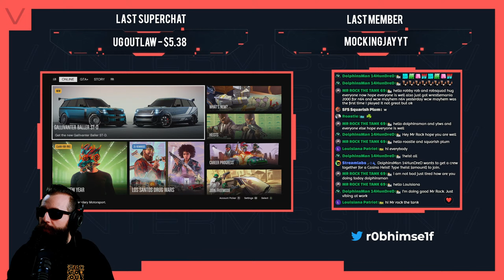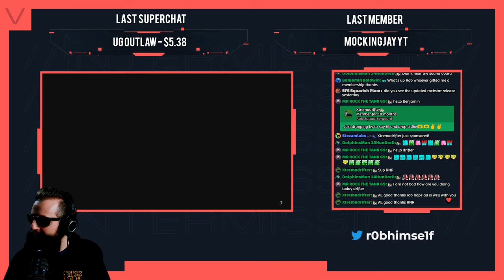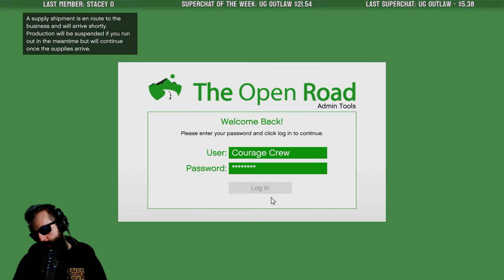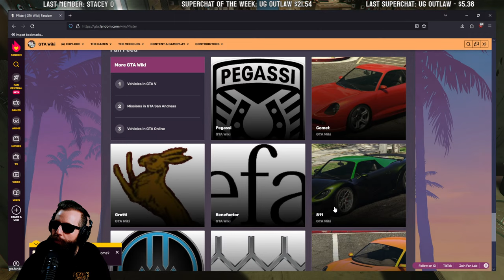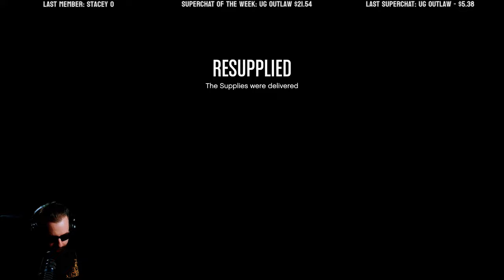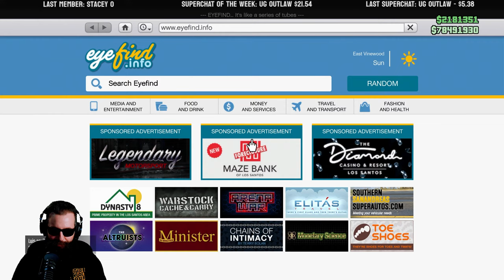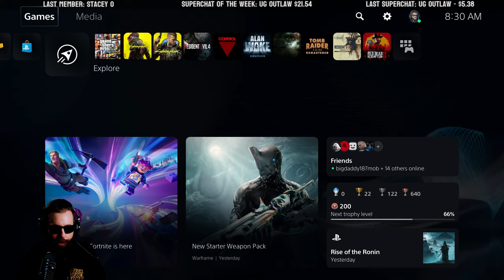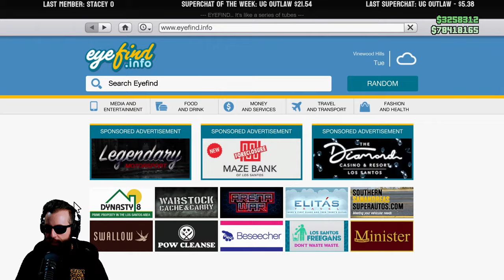🔴 GTA Online • CRAZY TAXI & LAB SALES | Rob Himself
⭐ Donations help support Rob & this channel but are NOT required or expected.
●  Grab A Snack And A Cup Of Something Good!
●  No Politics/Religion/Gender Debates.
●  No sexist, racist, or homophobic remarks.
●  Respect other members of the community.
●  Please Don't Spam! We Aren't A Big Chat!
●  Please No Self Promotion Or Asking For Shout Outs.
●  Drama free chat! Only bring Good Vibes And Chill.
●  Avoid Revealing Your Age And Full Name!
●  No doxing info (IP addresses etc) Instant Ban
●  Be Decent People, Lift each other up,
    don't tear each other down.
●  If you send a Friends Request your Friends
     lists must be Public (No Close Friends Requests)
    *NOTE: During streams theirs No guarantee
     I'll be accepting requests. If your friend list is
     still private when I get to around to accepting
     I will unfortunately have to delete the request.
●  No hate/drama towards other streamers, content
    creators and/or their communities period!
    This isn't the place for beef. If we catch you,
    you'll will be banned without prior warning
●  No messages that add fuel to any fire, divide
    communities, and/or things that deter the
    average person from attending the streams.
    None of that belongs here and you will be
    Timed Out and if you continue you will
     then be Hidden indefinitely.
●  No voice or game chat on stream.

WARNING:
Rules are subject to change and it is the
responsibility of each individual to look
them over before assuming certain behavior
is acceptable. Additionally being hidden or
banned isn't reviewable in situations were
people blatantly display universally
unacceptable behavior. Regardless of
the established rules.
Please keep chat to English only.
Por favor, mantenga el chat solo en inglés.
يرجى مواصلة الدردشة إلى اللغة الإنجليزية فقط.
Veuillez garder le chat en anglais uniquement.
Continua a chattare solo in inglese.
Bitte chatten Sie nur auf Englisch.
لطفاً فقط به انگلیسی صحبت کنید.
Пожалуйста, продолжайте общаться только на английском языке.
请仅保持英语聊天。 チャットは英語のみにしてください。영어로만 대화하십시오.
Mangyaring panatilihin ang chat sa Ingles lamang.
Hãy tiếp tục trò chuyện với tiếng Anh.
❗COMMANDS

GAMES:
!points
!gamble
!8ball
!slots
!heist
!top
!redeem

GENERAL:
!rules
!rules2
!join
!merch
!rumble
!kick
!gt
!steam
!cod
!vc
!watchtime
!gta
!socials
!song
!quote
!weather (City & Country)

ACTIONS:
!orb
!nodibs
!ewo

2hours
aah
alrighty
aintright
araara
awooga
bababa
bathroom
barbara
bonk
bruh
bye
capitan
chupapi
cookie
dadjoke
damage
dangitbobby
deadagain
dkbanana
ding
dog 200
doh
echofart
emodamage
flash
fleshwound
gameover
getnuts
getsomehelp
giggity
goat
gotcha
outtabed
hadouken
hellomutha
hellothere
help
heybaby
hi
hitspole
imdead
inception
jeff
legit
lol
keykey
knit
matt
mandown
menendez
missionfailed
noice
nope
notatumor
notgood
nut 1000
ok
onlyagame
oof
orb 1000
profanity
pwamp
quack
quaso
rko
ronemotion
scratch
shesaid
shotsfired
sleep
spotted
stepbro
success
squeek
thot
uranus
uwu
walking
wahoo
watchyourjet
wawawewa
winerror
whoisyourdaddy
wth
yay
yamete
yeet
youcandoit

Use your channel points to
redeem sounds each one has a
5 minute Global Cooldown and a
10 minute User Cooldown
Each must start with: !redeem